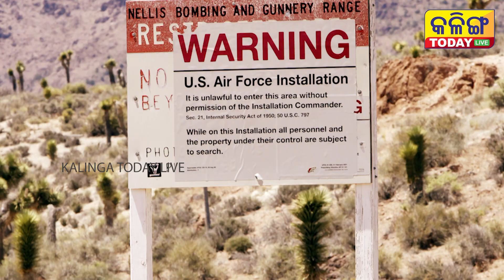What is area 51 ? Know the actual truth and real face of USA